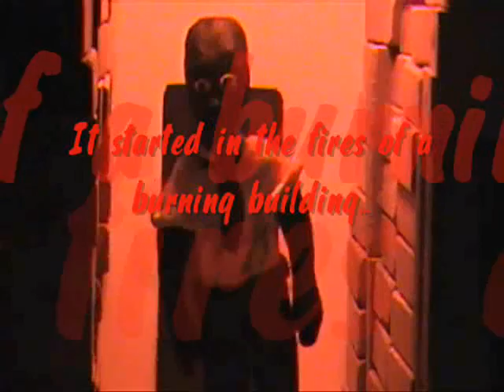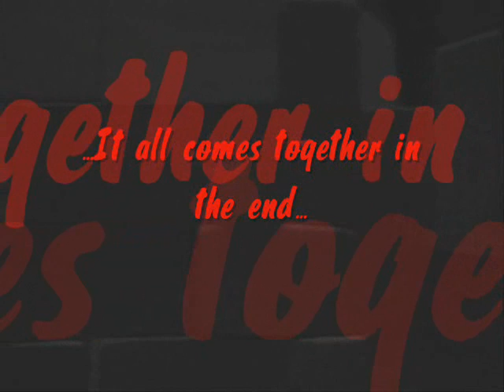The Mime Trailer 2!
This one is way better than the first!!! If You Liked This Video, check out the Reel Clay Productions If I can get enough hits, I will upgrade it to a better web site designer!